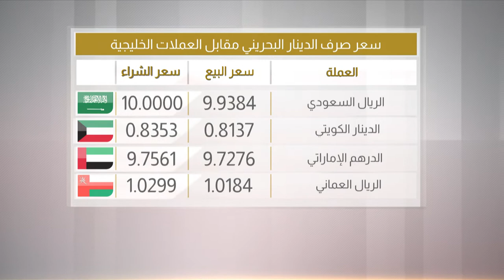البحرين مركز الأخبار : النشرة الإقتصادية 31-05-2020